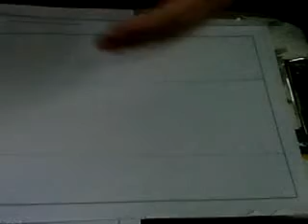Coscholostic (Painting)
Avantika Sharma, class 9H,APS UDHAMPUR